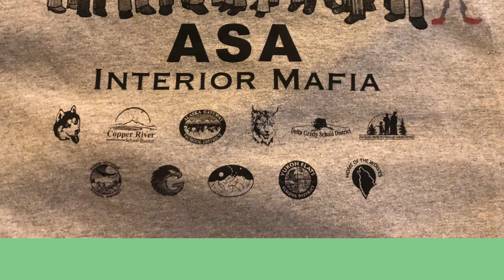Alaska Superintendent of the Year 2019 - Kerry Boyd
Neighboring superintendents honor Kerry Boyd being selected as the 2019 Alaska Superintendent of the Year!